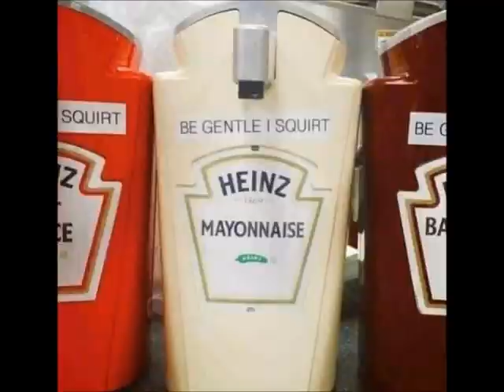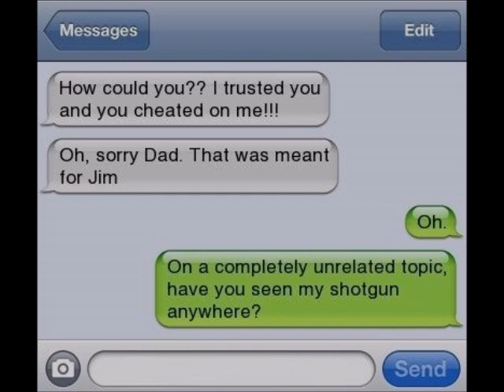✓✓✓✓✓ FUNNY PICTRUIRES COMPILATION 2 LOL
top 10 funny pics epic fortnite montage minecraft. You will not believe yourself as you laugh trough these incredibly hilarious pictures. Years and Years of fun and laughter for all family. Now at your finger tips. Lightning speed run fast. You will not believe your face because it will be laughter.  Your children, they will see to this video because it is viral